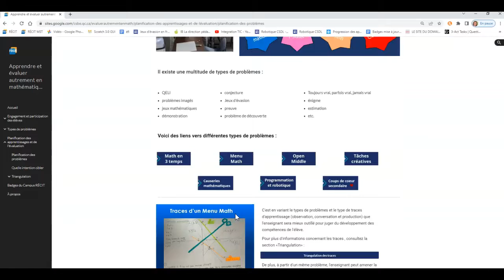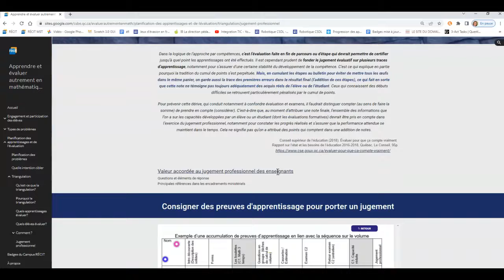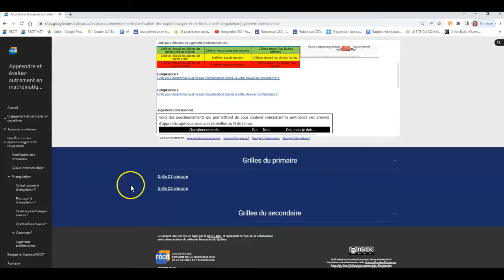Section Planification des apprentissages et de l'évaluation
Vidéo de survol d'une section du site « Apprendre et évaluer autrement en mathématique »